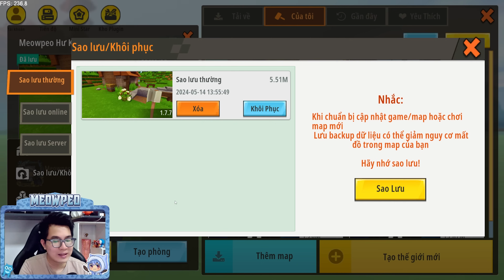SINH TỒN HƯ KHÔNG MINI WORLD - TẬP 5: MEOWPEO CHẾ TẠO CÂY BÚA MẠNH NHẤT NHƯNG CÓ GÌ ĐÓ SAI SAI